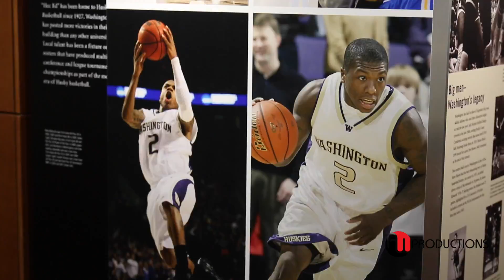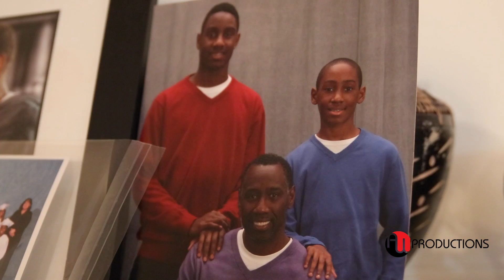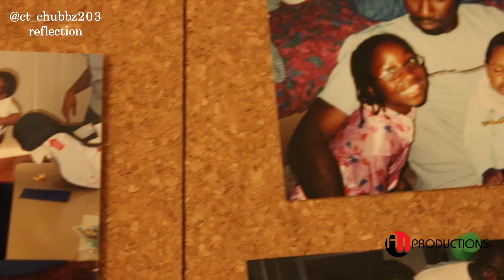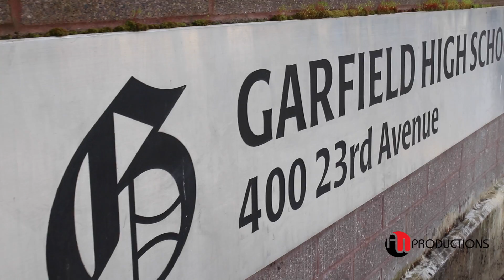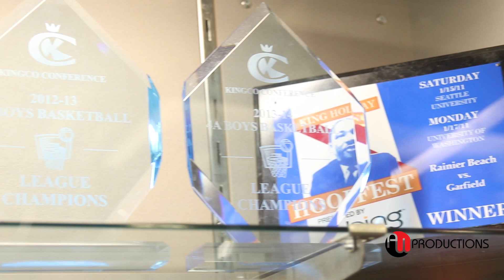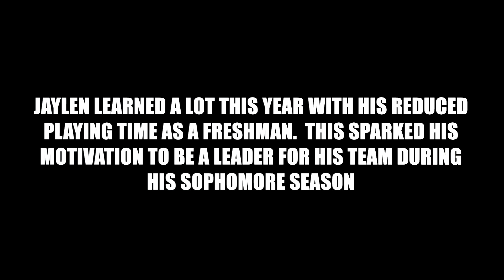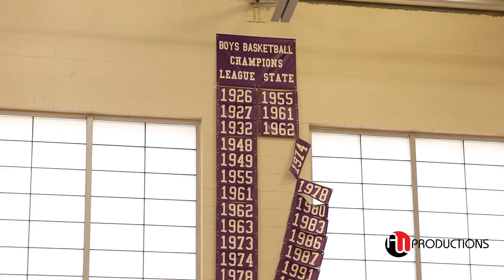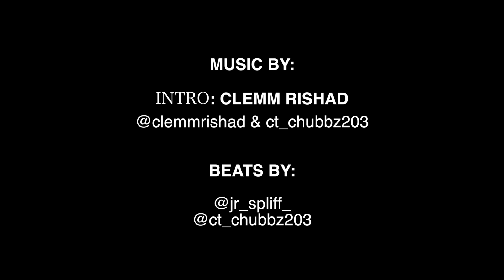Jaylen Nowell "Veins Of Purple" | The Breakthrough Episode 2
This NEW Documentary SERIES "Veins Of Purple" Featuring 6’5 SG UW Commit Jaylen Nowell.  We will take you through Jaylen's journey from his early years at Seattle Rotary Style, the passing of his Dad BIG Mike to Cancer and High School career at Garfield (WA).  Nowell is rated the #56 recruit by ESPN, #71 by Rivals, and #82 by Scout.  Nowell had offers from Cal, Oregon, Stanford, Arizona, and Seattle U but decided to stay HOME and play for UW and represent his CITY.  Everyone is excited for the career ahead for a home grown kid that is living his lifetime dream.

Special Thanks,

Nowell Family:
 ⁃ Lanie Nowell
 ⁃ Peggy Roberts
 ⁃ Freddie Nowell
 ⁃ Maliaka Roberts-Lobdell
 ⁃ Maleeka Harris
 ⁃ Shane Nowell
        -       Lil Mike

Seattle Rotary Family:
 ⁃ Daryll Hennings
 ⁃ Andro Benard
 ⁃ Adam Sedlik

Garfield High School:
 ⁃ Ed Haskins

WORLDWIDE SM LLC:
        -       Al Snow

Friends:
        _       Iman Brown
        -       O’Landa Baker Iman Brown
        _       Taija Simpson

Action Photo in Thumbnail:
       -       Scott Williams - The BEST Sports Action Photographer in WA

Thumbnail ART:
      -       Nick Taylor - Ballndotcom

Veins Of Purple was Filmed & Edited By: Al Ward